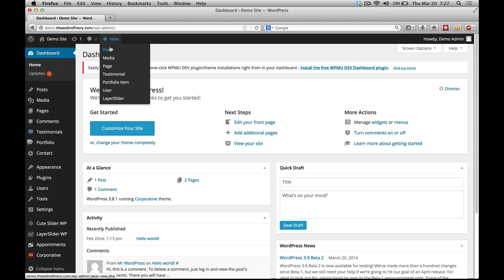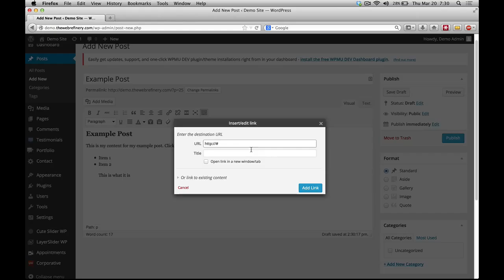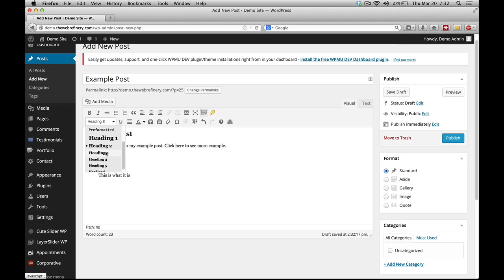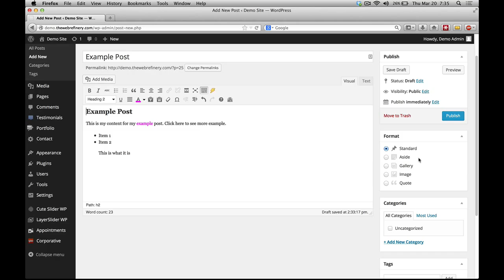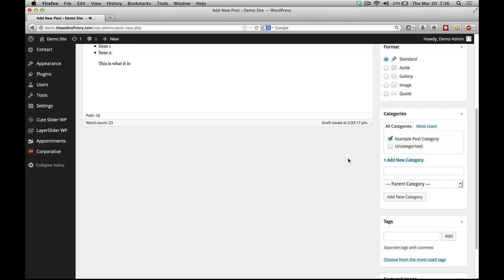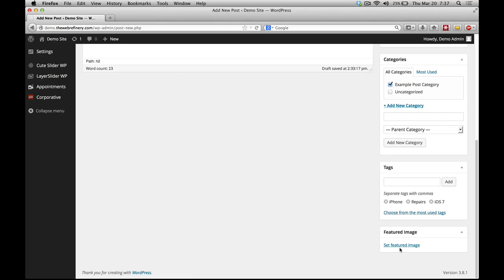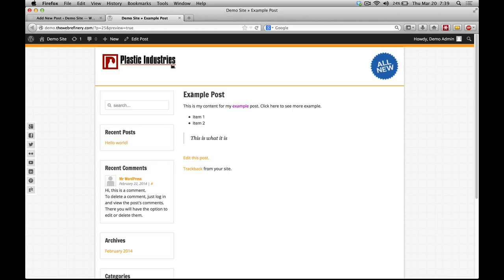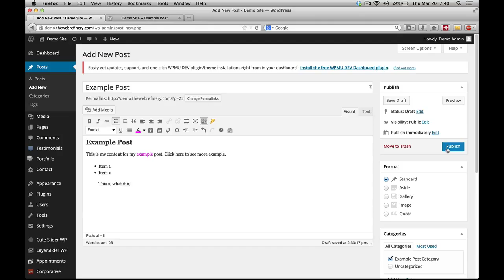How to Create a Post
This is a video outlines how to add a post to your Web Refinery website created blog